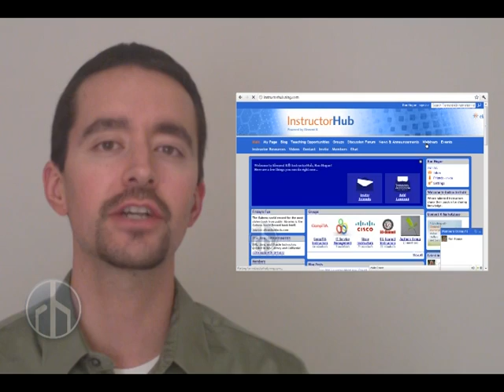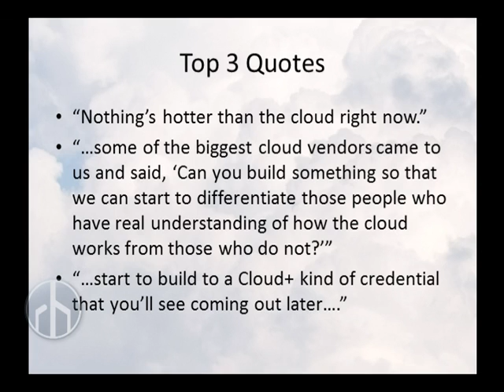Cloud Essentials in CompTIA's Strategic Update - Part 2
I take a second look at CompTIA's 2012 Strategic Update and make predictions about where cloud education is going.

00:00 I take another look at CompTIA's 2012 Strategic Update right after this.
00:12 In the last video, I had a chance to talk about CompTIA's 2012 Strategic Update.
00:17 I talked a little bit about cloud but I had a lot more I wanted to say and didn't have the time to do it.  So I wanted to touch on it in this video.
00:23 As you may recall, Terry Erdle, executive VP of skills certification for CompTIA, led this discussion
00:30 in an Element K hosted session in January 2012.
00:33 The session was about an hour long but there were three things that he mentioned that I thought were very relevant to cloud.
00:39 The first is that he said, "Nothing's hotter than the cloud right now."  He basically said if you know anything about the industry right now,
00:46 you know that cloud is the hottest topic.
00:49 The second thing he said was, "...some of the biggest cloud vendors came to us (meaning CompTIA)
00:54 and said, 'Can you build something so that we can start to differentiate those people who have real understanding of how the cloud works
01:01 from those who do not?'"  The last thing he said that I thought was most interesting
01:07 that they'll, "...start to build to a Cloud+ kind of credential that you'll see coming out later. "
01:12 So as I look to the future, I really see Cloud Essentials being the foundation - giving an overview of what the cloud is.
01:19 Cloud+ explains the technical elements of working in the cloud.
01:23 And then, the Advanced Virtualization getting into the specifics and the detailed parts of how you virtualize machines with various hypervisors.
01:32 I think it's also worth mentioning that CompTIA is putting a large emphasis on mobile in 2012. I see mobility tying in nicely with cloud
01:40 as we have applications and storage hosted in the cloud. We'll want to keep an eye on how these mobility certifications
01:47 fit into what we're doing in the cloud space.
01:49 So what do you think about mobility?  Do you think that that fits into the cloud?  Do you think those complement one another?
01:55 Or do you think that they're rather divergent?  Let me know in the comments below.  I'd be happy to hear your thoughts on the idea.
02:01 Hey, if this is good stuff, Like it, Tweet it, Subscribe it, and Share it.  I'm Ron Hogue.  I'll see you in the next video.